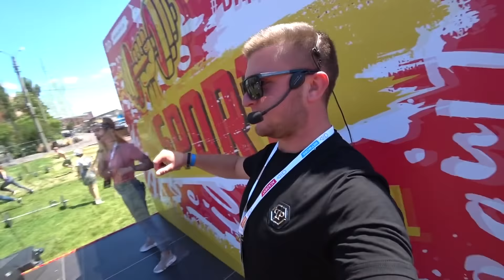ЗАЖАЛО ДВЕРЬЮ В ПОЕЗДЕ! / Виталий Зеленый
Всем спасибо за то  что смотрите мои Влоги и подписываетесь на канал!!!

► ► ► Всем привет! Меня зовут Виталий Зеленый! Я снимаю видео ВЛОГИ про свою жизнь !